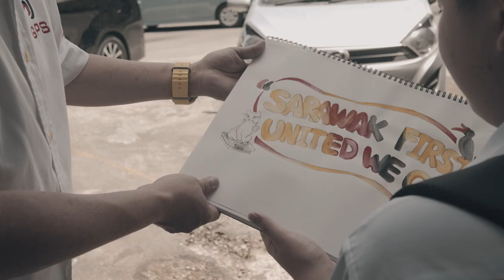Ibu PertiwiKita 2022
🐝 A new love song for a Sarawak at a momentous point in time in 2022.
🐝 献给砂拉越的情歌，2022版本。
🐝 Lagu kasih baharu buat Sarawak ketika kita alami masa yang penting tahun ini.